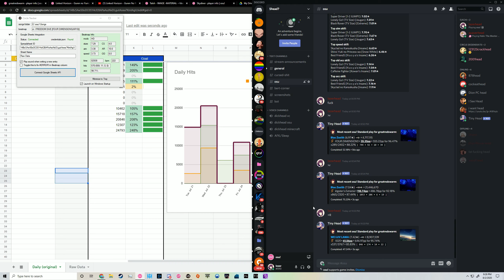ar10 is op